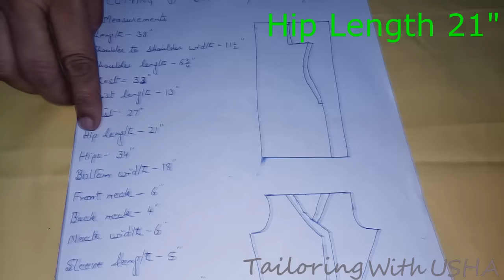Angrakha Cutting And Stitching | DIY - Tailoring With Usha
Learn the simplest way of cutting and stitching angrakha suit with "Tailoring With Usha". Full video along with the measurements of the angrakha dress and how to do cutting and stitching for the perfect fit. Also learn how to insert designer lace for better finishing and attractive looks.